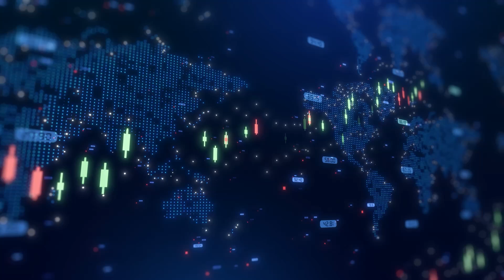HeLIX Exploration CEO on latest milestone as it prepares for helium production at Rudyard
HeLIX Exploration PLC (AIM:HEX, OTCQB:HHEXF) CEO Bo Sears talked with Proactive's Stephen Gunnion about the company’s continued progress at its flagship Rudyard Project, including preparations for the arrival of its PSA plant and the next steps toward helium production.

Sears explained that the installation of the plant building allows equipment, including the PSA system and membranes, to be moved on-site. “The membrane has been manufactured, tested and is ready for production,” he said, adding that the assembly phase marks a key step toward first helium output.

HeLIX is working with Wikota Design & Construction LLC and Nu Wave Services to complete the plant’s installation and connections. On commercialisation, Sears addressed market curiosity around offtake agreements, noting that “the helium exploration world right now is a graveyard of folks that over promise and under deliver,” emphasising the company’s methodical approach to demonstrate reliability to industrial gas customers.

Sears also discussed ongoing preparations at Inez #1, where the company plans to test an upper interval once a workover unit is secured. Looking ahead, he confirmed that HeLIX plans to “drill more wells” as it develops what he described as “the largest new, one field helium discovery in the United States right now.”

For more interviews and updates, visit Proactive’s YouTube channel.